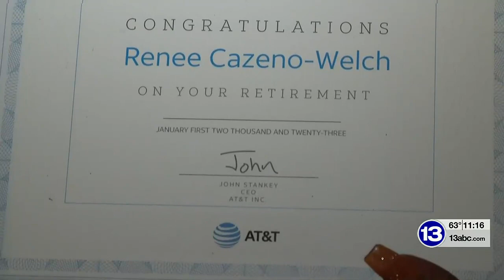CAUGHT ON VIDEO: Package snatcher in West Toledo steals woman’s medication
A Toledo woman wants to spread the word to be on the lookout for porch pirates after she says police did not take the  captured footage of the incident